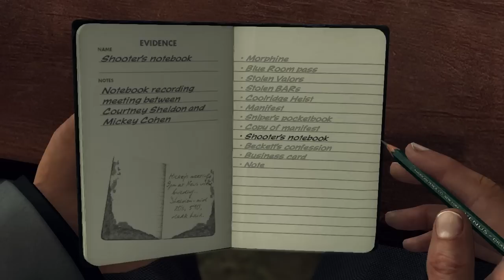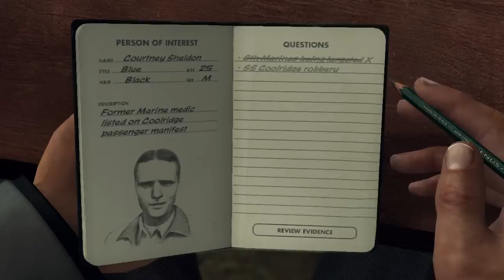Let's Play LA Noire [HD] Part 64: Cole Goes Down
Demoted to arson, awwww